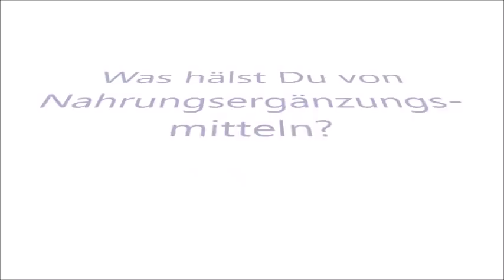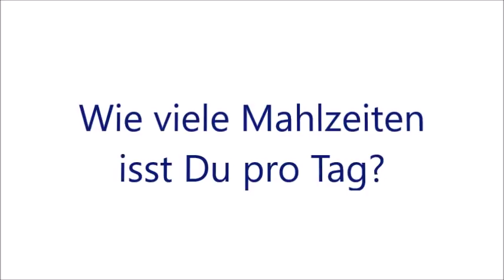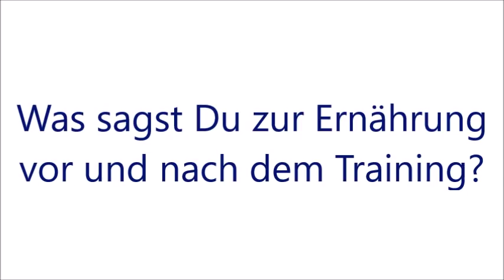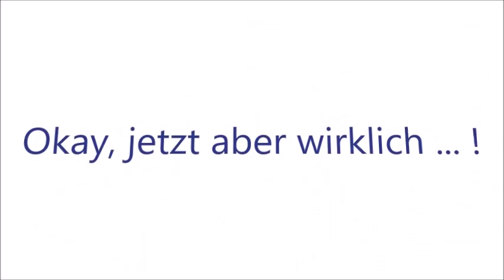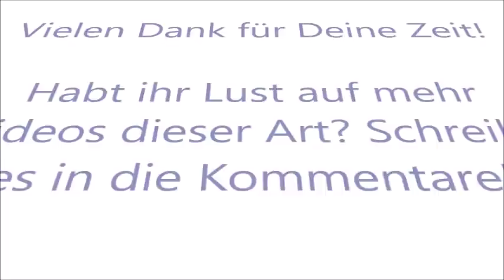ERNÄHRUNG - Marco Koch im Interview